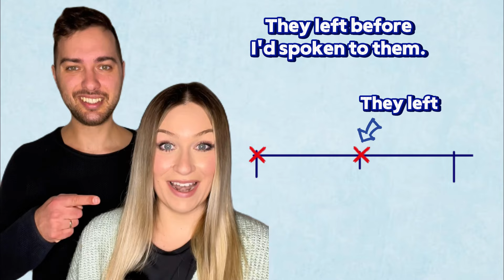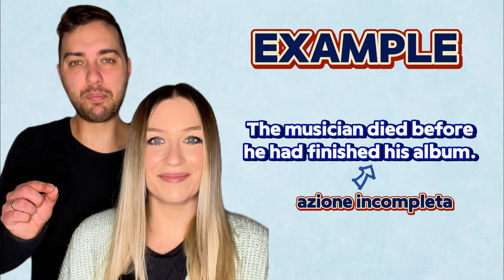PAST PERFECT | IMPARALO SUBITO! | Spiegazione efficace e facile!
Nel video di oggi spieghiamo il PAST PERFECT in inglese e come utilizzarlo!
Vediamo tutto semplificato così potete imparare il Past Perfect Simple in modo facile, veloce ed efficace.
Con noi la grammatica inglese è davvero divertente e facile da imparare.

UNA VOLTA VISTO IL VIDEO, SCRIVETE UN ESEMPIO NEI COMMENTI!

Per qualsiasi dubbi/domande, scriveteci!!

**E' importante andare a ricercare il participio passato dei verbi irregolari in inglese per poter usare il PAST PERFECT.**